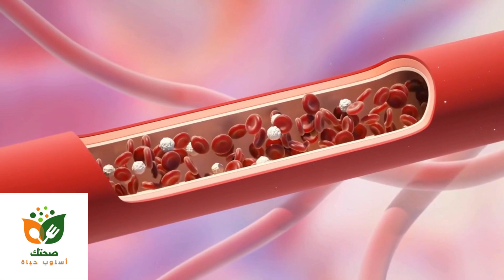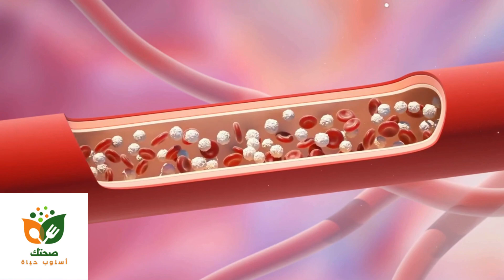فوائد القرنفل للجسم ... زهرة القرنفل العجيبة للجسم .... تناوله يوميا لترى العجائب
فوائد_القرنفل للجسم
أولاً، القرنفل غني بالمركبات النباتية القوية التي تمنحه خصائص مضادة للأكسدة. هذه الخصائص تساعد في مكافحة الالتهابات وتعزيز الصحة العامة للجسم.
ثانياً، يُعتبر القرنفل مصدرًا غنيًا بالمعادن مثل المغنيسيوم والكالسيوم والبوتاسيوم والحديد. هذه المعادن ضرورية لصحة العظام والأعصاب وتحافظ على توازن السوائل في الجسم.

ثالثاً، القرنفل له فوائد مذهلة للجهاز الهضمي، حيث يُعتقد أنه يساعد في تهدئة الغثيان والقيء، ويُعزز الهضم الصحي ويقلل من الانتفاخات.
فلنتعرف على فوائد مغلي القرنفل للجسم .

 تبحث عن الطريقة المثلى لتحسين صحتك وجودتك في الحياة؟ في هذا الفيديو، سنأخذك في رحلة مذهلة لاكتشاف كيف يمكنك تبني أسلوب حياة صحي ومتوازن.

🥗 سنقدم لك نصائح عملية ومبتكرة للتغذية الصحية، وأفضل الأطعمة لتقوية جهازك المناعي.
🏋️‍♂️ تعرف على أفضل التمارين الرياضية التي يمكنك ممارستها للحفاظ على لياقتك البدنية والعقلية.
🧘‍♀️ استمتع بجلسات تأمل وتركيز لتعزيز روحك وتحقيق التوازن بين الجسم والروح.

معلومات حصرية وأدوات فعّالة تساعدك في اتخاذ قرارات أفضل لصحتك وأسلوب حياتك. تابع الفيديو لتحصل على نظرة شاملة ومفيدة عن كيفية تحقيق أفضل إصدار من نفسك.

لا تفوت هذه الفرصة لتحويل حياتك والاستمتاع بأقصى درجات الصحة والسعادة. انضم إلينا وكن جزءًا من هذه الرحلة الرائعة!

نتطرق في قناتنا صحتك أسلوب حياة لمواضيع كثيرة مثل :
نصائح تغذوية مبنية على أحدث الأبحاث العلمية.
فوائد الاطعمة والأغذية الصحية والاعشاب الطبيعية.
وصفات طعام صحية وشهية تُساعد في تحقيق التوازن الغذائي.
مقاطع فيديو تعليمية حول فوائد الأطعمة والمكملات الغذائية.
استعراض للأمراض الشائعة وكيفية الوقاية منها من خلال التغذية السليمة.
الصحة والغذاء الصحي
نصائح تغذوية
وصفات صحية
فوائد الأطعمة
تغذية سليمة
وقاية من الأمراض
استشارات طبيية .

Vecteezy.com
videvo.net
mixkit.co

🔹 إخلاء المسؤولية🔹
لا يُقصد بمحتوى الفيديو أن يحل محل المشورة الطبية أو التشخيص أو العلاج. اطلب دائمًا مشورة طبيبك أو غيره من مقدمي الرعاية الصحية المؤهلين بشأن أي أسئلة قد تكون لديك بخصوص حالة طبية. لا تتجاهل أبدًا المشورة الطبية المتخصصة أو تتأخر في طلبها بسبب شيء قرأته أو شاهدته. لا تتوقف أبدًا عن أدويتك أو تغيرها دون استشارة طبيب الأسرة أو تحت إشرافي الشخصي